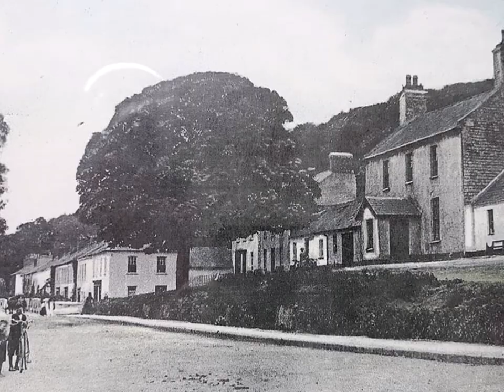The Court of Mac Sherry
This is a song about the village of Courtmacsherry written during lockdown in the traditional style of old Irish immigrant songs about missing family and home. The song was written and recorded in York in my bedroom and video images are taken from the Tennis court wall Facebook group and my own family photos.